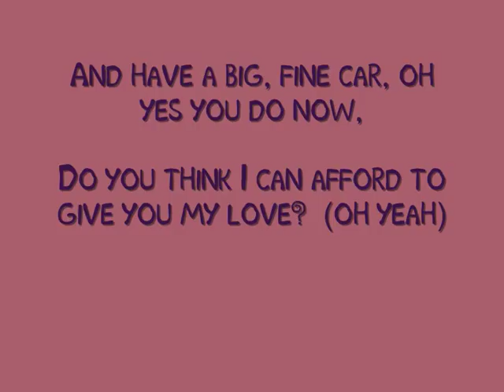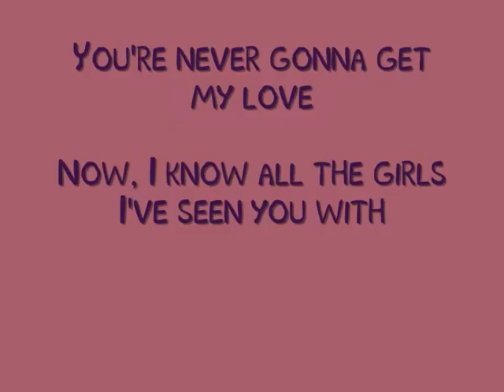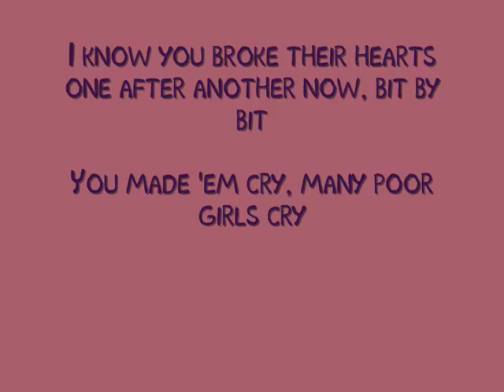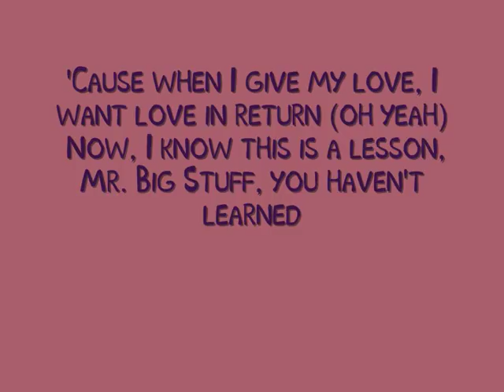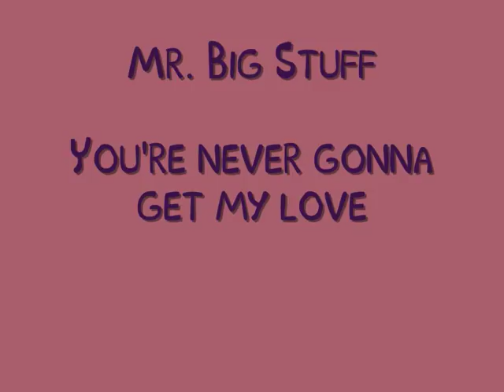Big Stuff - Jean Knight - Lyrics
Esta é uma raridade...